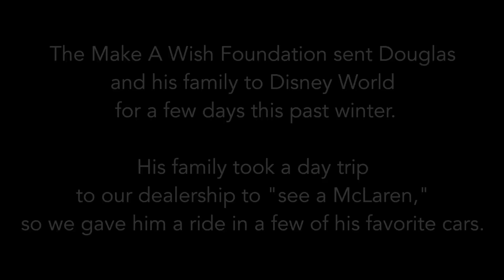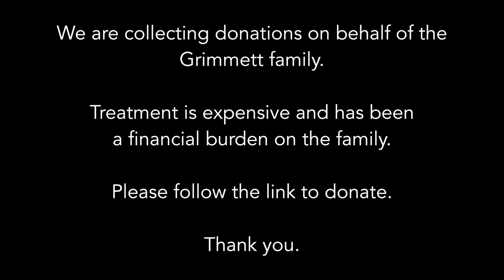Making A Dream Come True - Donation For Douglas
Meet Douglas Grimmett. He is 7 years old and has Acute Lymphoblastic Leukemia. He is the happiest kid you will ever meet. Douglas has two years of treatment left which means many more expensive treatments and expenses. His father is a New York Police Officer and his mother has since become a stay at home mother to care for Douglas when his treatments make him sick.

I work for Dimmitt Automotive Group and I filmed this video. We were not asked to do this fundraiser by the Grimmett's because they are selfless people, we just know how much they would appreciate it. Thank you for your time.